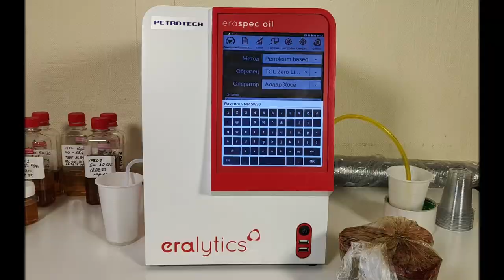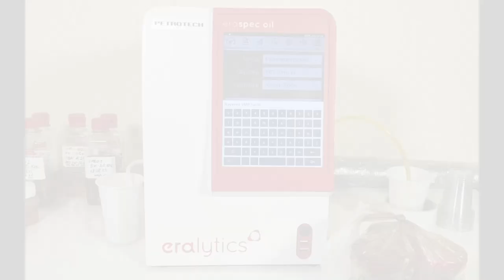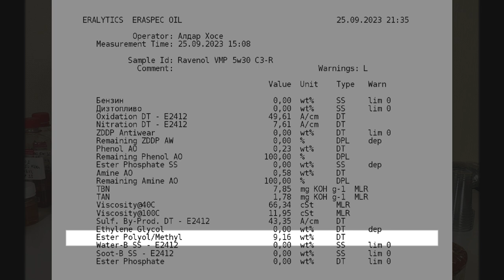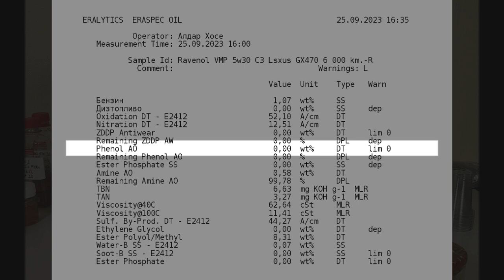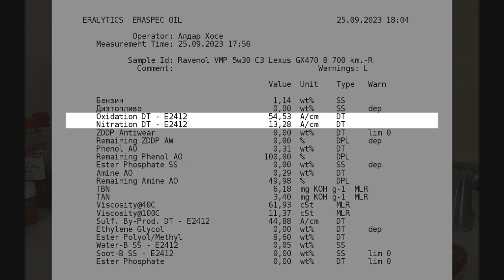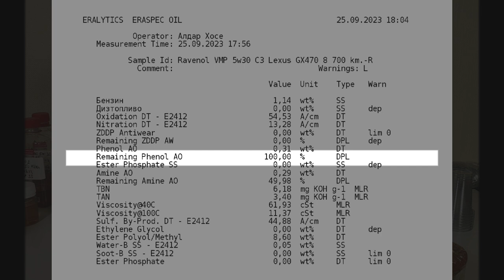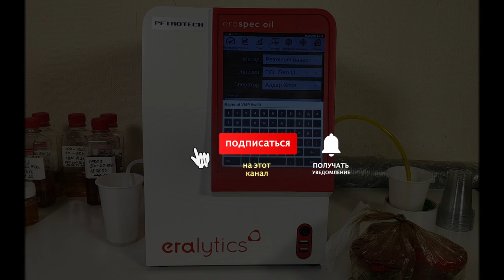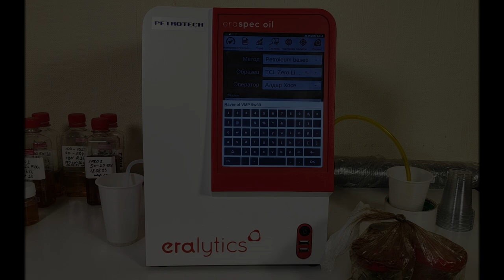Ravenol VMP 5w30 C3 (отработка из Lexus GX 470, 172 и 213 моточасов.) Настоящий ВМП, не поделка ))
Павел из г. Ишимбай, прислал образцы масла Ravenol VMP 5w30 C3.
Эксплуатировалось в Lexus GX 470, 2003 г.в.
с двигателем V8 (4,7 l. - 2UZ), атмосферный, бензин.
пробег на масле 8 700., 213 моточасов
средняя скорость - 65 км/ч.
расхода масла нет.

Благодарю Павла за образцы и поддержку канала.